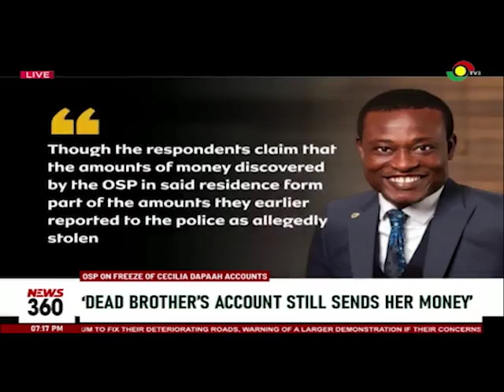Cecilia Dapaah receiving money from late brother - Office of the Special Prosecutor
The special prosecutor says its investigations have revealed an undisclosed real estate business and other businesses linked to the former minister who operated them using aliases

in the latest charge sheets filed at the high court seeking to affirm the seizure and freeze of assets of the former minister, the OSP further alleged Madam Dapaah was receiving payments from the account of her deceased brother